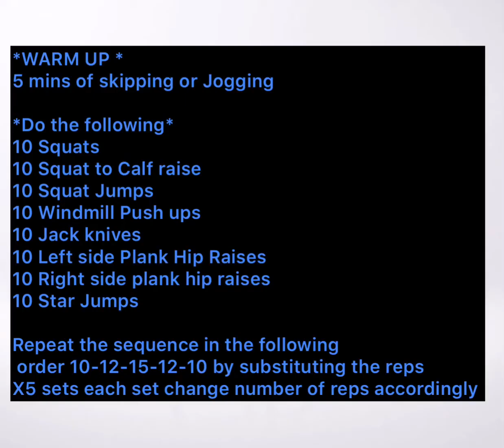Full body HITT workout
Quality form is important !

Musician: Jef